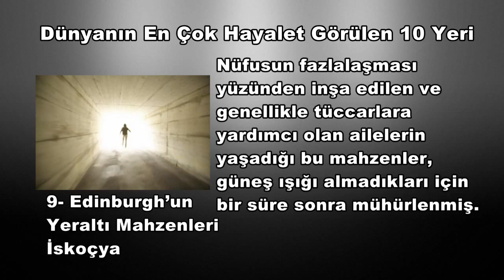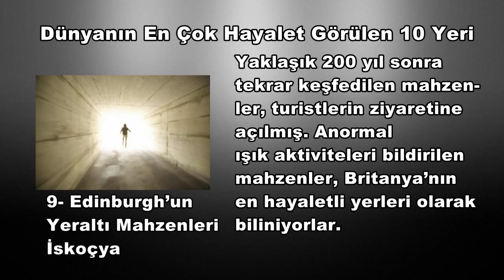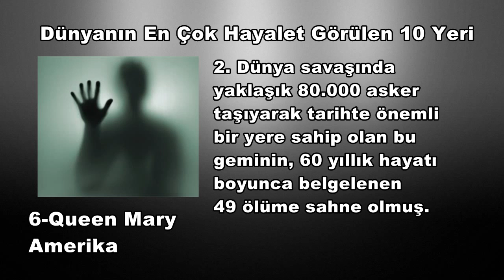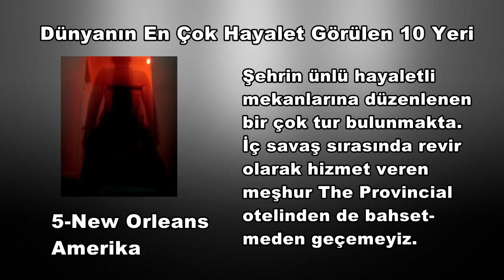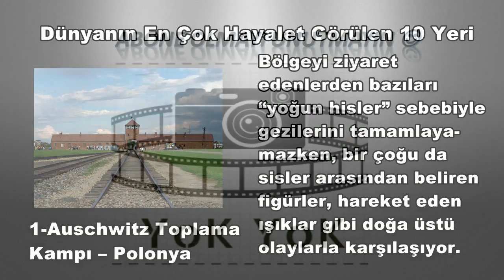Dünyanın En Çok Hayalet Görülen 10 Yeri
yok bilgiler değişik ilginç bilgi farklı hakkında eğlenceli pratik İlginç 10 Bilgi enteresan bilim garip en şaşırtıcı tuhaf bilimsel fotoğraf photoshop gerçek trend popüler video deney herşey sıradışı en10 yok yok